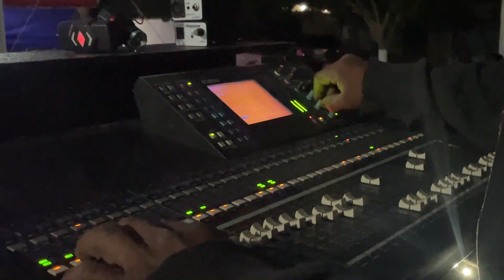Parte_2 Carnaval Gabino Barreda__Baile 2023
Evento de Carnaval de la comunidad de Gabino Barreda, emeniza el Grupo "Turijanes deL Norte" 2023_Parte 2
Marcas de tiempo:

00:00 Intro

00:48 Flor de capomo Los Turijanes del Norte

03:30 El chubasco Los Turijanes del Norte

06:40 El huitlacoche Los Turijanes del Norte

06:40 La iguana Los Turijanes del Norte

13:38 El muchacho alegre Los Turijanes del Norte

19:41 El rey de los caminos Los Turijanes del Norte

13:38 El muchacho alegre Los Turijanes del Norte

23:37 Señorita cantinera Los Turijanes del Norte